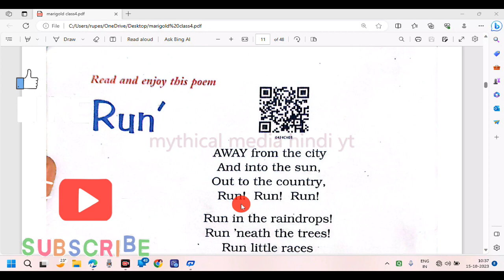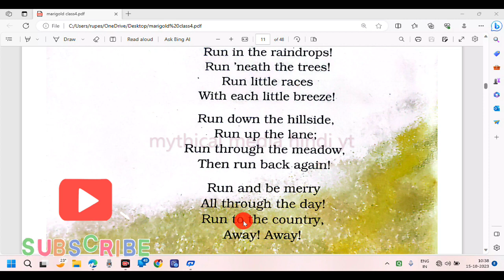The run Poem explanation in hindi | Mary daunt Poem explanation in hindi _ The run Poem complete exp